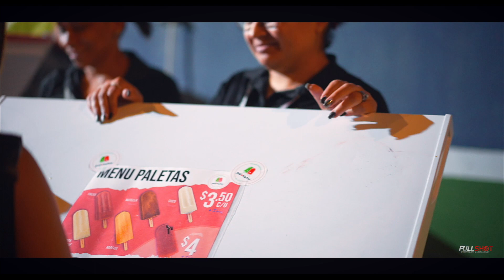Fiesta De Reyes Estancias Del Golf Club 2023 - Ponce, P.R